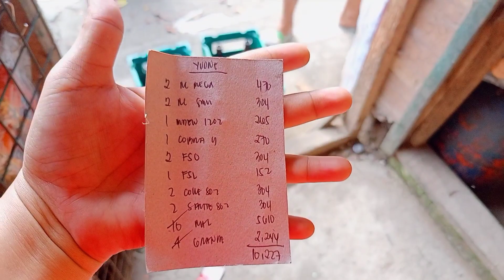Ilang cases ang naubos ko pagkatapos ng pasko? Bawing bawi lagpas sa quota Sarisari store Diskartips